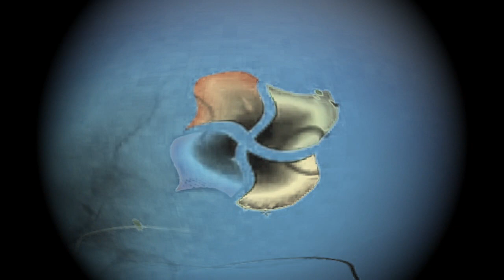Windows 7 Startup Logon Now MY VIDEO Effects In G Major 285